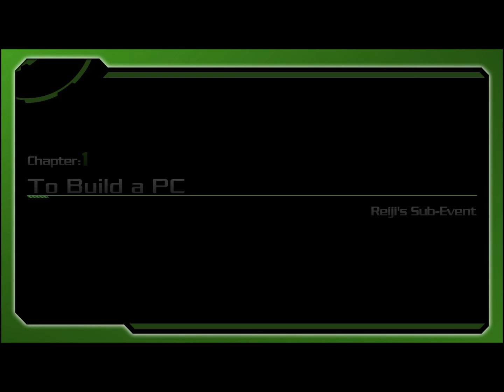Akiba's Beat Chapter 1 To Build a PC Reiji Sub Event